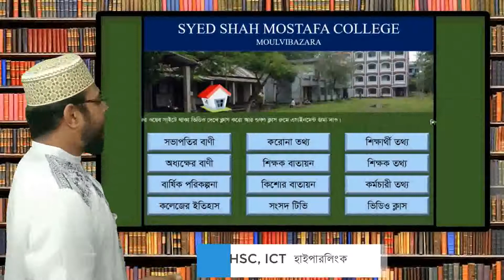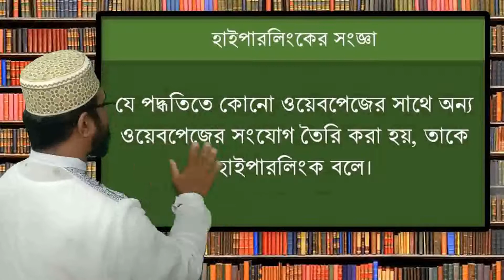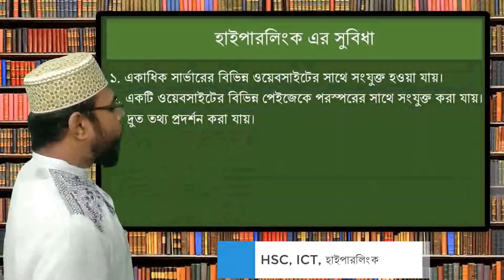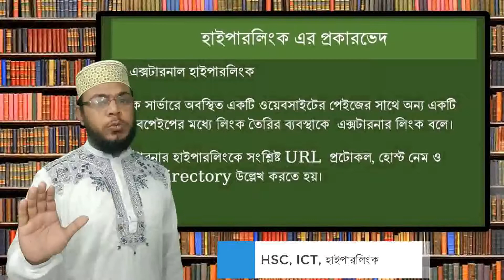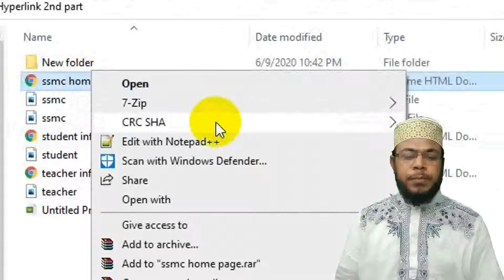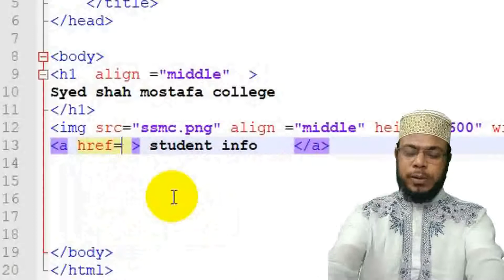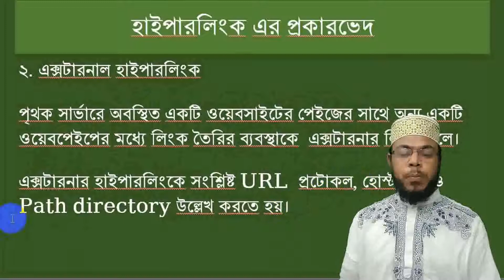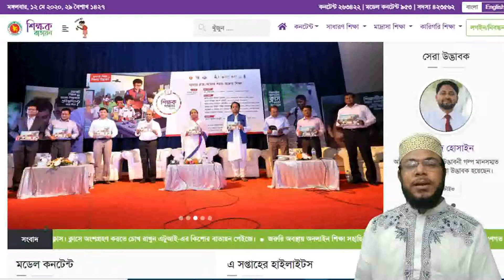HSC ICT HYPERLINK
হাইপারলিংক হল একই ডকুমেন্টস এর বিভিন্ন অংশে যাওয়ার অথবাএকটি ওয়েব পেজ থেকে অন্য একটি ওয়েব পেজে যওয়ার লিংক। হাইপারলিংকের ওপর মাউস পয়েনটার ধরলে একটি তজর্নি তোলা হাতের ছবি দেখা যায়।
হাইপারলিংক ২ প্রকার। যথাঃ
১) ইন্টারনাল হাইপারলিংক
২) এক্সটারনাল হাইপারলিংক

মুহাম্মাদ আসআদুল্লাহ
প্রভাষক, সৈয়দ শাহ্ মোস্তফা কলেজ, মৌলভীবাজার